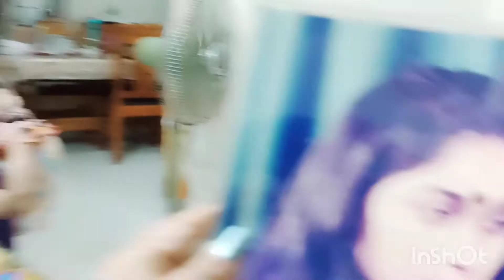monttir basay sara din moja korlam